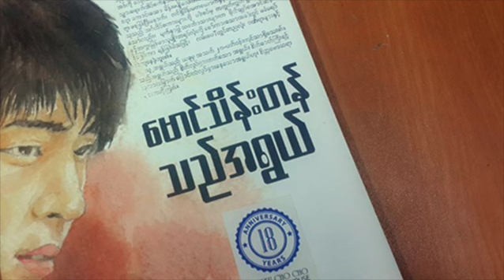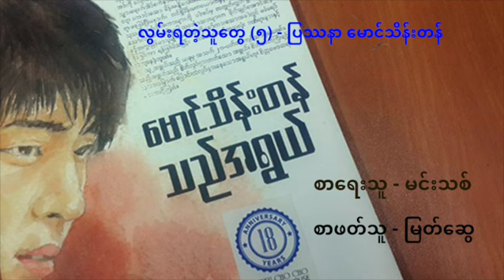မင်းသစ် - လွမ်းရတဲ့သူတွေ(၄+၅) - (ဗန်းမော်တင်အောင် + ပြဿနာ မောင်သိန်းတန်))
မင်းသစ် - လွမ်းရတဲ့သူတွေ(၃) -  (ဗန်းမော်တင်အောင် + ပြဿနာ မောင်သိန်းတန်)